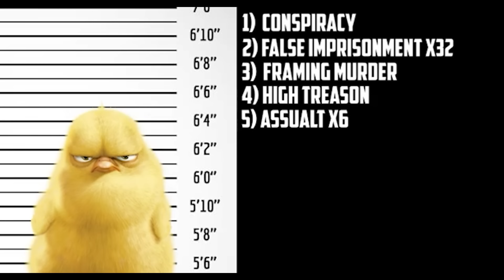If Illumination Villains Were Charged For Their Crimes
Today we have everyone's favourite Illumination Villains in the Courtroom. We got Sergei ( Secret life of pets 2 ), Snowball ( Secret Life of Pes 1 and 2 ) and Carlos (Hop). What crimes have they comitted? Will they get away with them?

Try out Villainous! A board game full of fun with your favourite baddies😃

0:00 Case 1: Sergei
2:48 Case 2: Snowball
9:05 Case 3: Carlos

Animated Courtroom